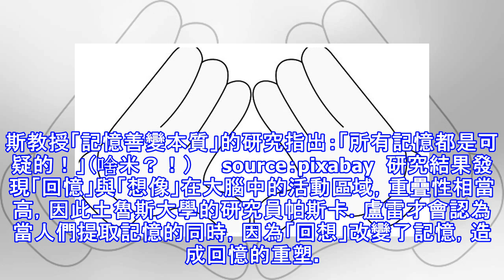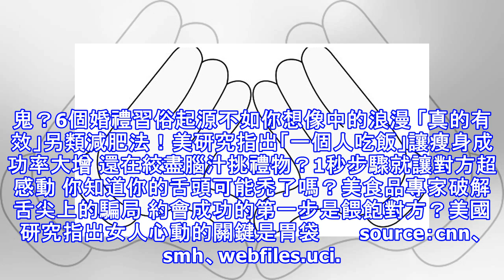為何舊愛還是最美？美研究指出「失真的記憶」讓你不再眼見為憑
徐若瑄在〈面具〉這首歌裡唱到：「一切都是假象，不是你們想像，無所謂真相，社會本來就是這樣」，但妞妞們知道在這資訊爆炸、掠奪讀者眼球的數位時代，現在假的可不只有八卦新聞，連你的記憶也可能是假的嗎？     source：pixabay  根據洛杉磯南方加州大學爾灣分校，伊麗莎白・洛塔斯教授「記憶善變本質」的研究指出：「所有記憶都是可疑的！」（啥米？！）     source：pixabay  研究結...